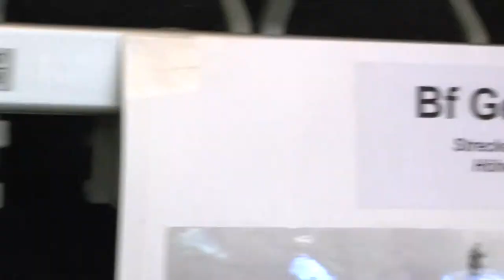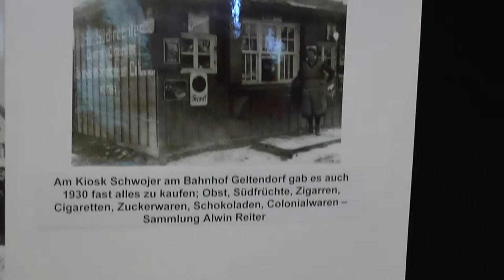Modellbahnausstellung Landsberg: Bahnhof Türkenfeld und Geltendorf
Alle 3 Jahre ist zu Ostern im Landsberger Sportzentrum eine Modellbahnausstellung. Hier Fotos des Bahnhofs Türkenfeld und Geltendorf.